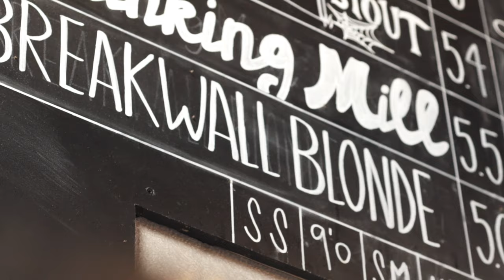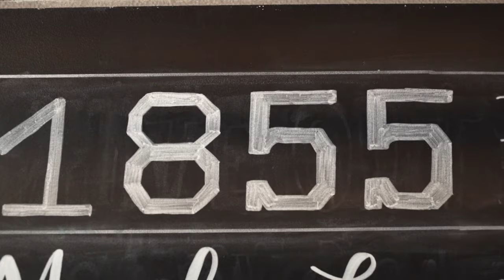TALES FROM THE ALE TRAIL 08 | PORT COLBORNE HOSPITALITY (Starring Breakwall Brewing Company)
The Boys are welcomed with open arms at Port Colborne’s only craft brewery, Breakwall Brewing Company, where they savour Breakwall’s many crushable beers & juicy burgers, and are treated like locals by competing in a friendly, stein-holding competition.

TALES FROM THE ALE TRAIL IS AN ORIGINAL SERIES BY MITCHELL REILLY PICTURES IN ASSOCIATION WITH BELL FIBE TV1

Craft beer lovers rejoice! Tales From The Ale Trail is a high-energy, hilarious, hop-filled adventure about three lifelong friends, Chris Treschak, Drew Williams & Nick Mirka, who have an affinity for craft beer. The trio travel to different breweries and immerse themselves in the surrounding culture leaving you salivating at the chance to try the beers & itching to travel Southern Ontario

HOSTED BY
NICK MIRKA
CHRIS TRESCHAK
DREW WILLIAMS

DIRECTED BY
NICK MIRKA
MARK RAUWERDA

PRODUCED BY
NICK MIRKA
MARK RAUWERDA
CHRIS TRESCHAK
DREW WILLIAMS

MARK RAUWERDA

ASSISTANT DIRECTOR
CHRIS PACO

SOUND RECORDIST
PAOLO DI TEODORO

CAMERA OPERATORS
MIKE ENNS
BILL REILLY
MARK RAUWERDA

DEVELOPMENT AND PRODUCTION PRODUCER
PAUL GARDNER

SUPERVISING PRODUCER
JOHN BUFFONE

CHRIS BROOKS

EDITED BY
CHRIS PACO
EMMA TODD
MARK RAUWERDA
NICK MIRKA

PRODUCTION ASSISTANT
NOAH MULDER
TRACY DUONG

FRED DAVIES
CONRAD DAVIES
DEAN MYERSCOUGH
JODY VIZZA
THE CITY OF PORT COLBORNE
JULIAN DOUGLAS-KAMEKA

MUSIC
“ANOTHER ROUND OF GLORY” BY IAN POST
“THE SUMMONING” BY KYLE PRESTON
“SKIES OF TANGERINE” BY POLARIS ROSE

MITCHELL REILLY PICTURES